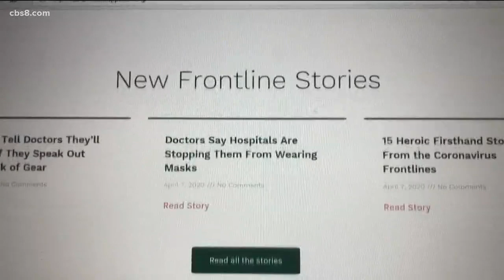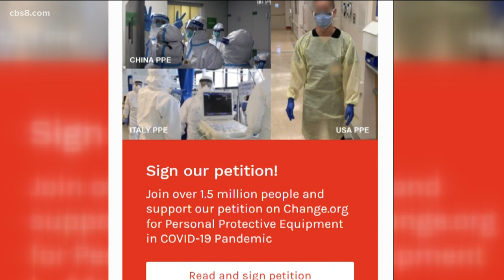San Diego doctors advocate for health care workers amid coronavirus pandemic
Dr. Milla Kviatkovsky, a board certified internal medicine physician working at UC San Diego Health, founded the healthcare worker advocacy group.